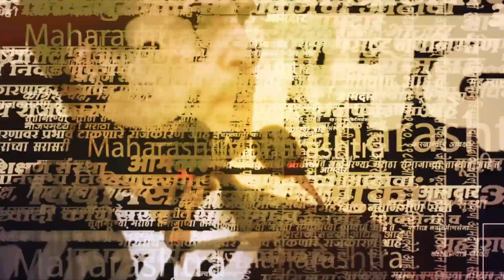Rohit Pawar यांच्या युवा संघर्ष यात्रेवर Gopichand Padalkar यांचा खोचक टोला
युवा संघर्ष यात्रेच्या समारोपावेळी राडा झाला. यावरून गोपीचंद पडळकरांनी रोहित पवारांवर टीका केली.  'रोहित पवारांची 'संषर्घ यात्रा फेल गेली असा टोला पडळकरांनी लगावला. पडळकरांच्या या टिकेवर रोहित पवारांनी सडेतोड उत्तर दिलं.